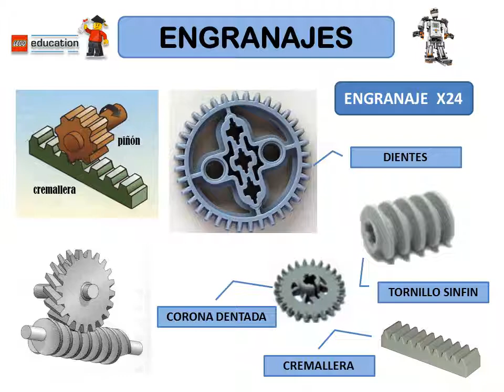Sesión 1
Inventario del Kit 9630 de Lego